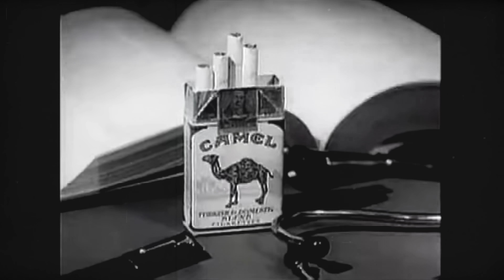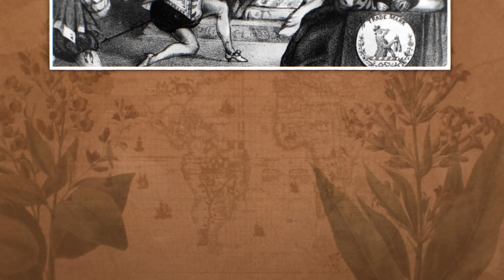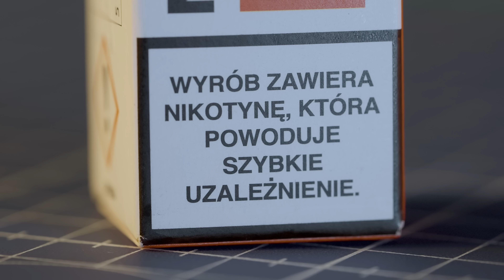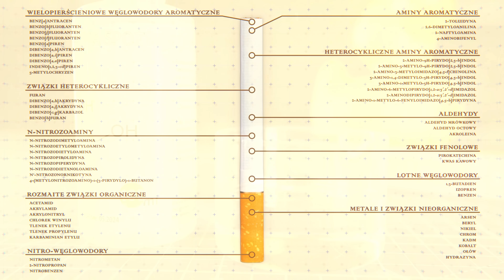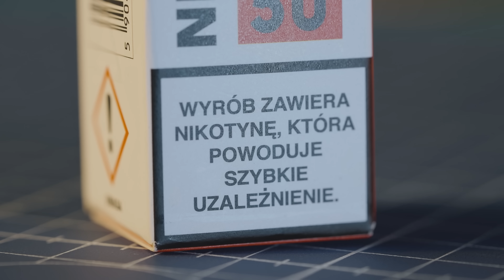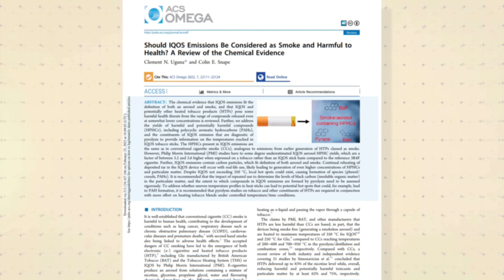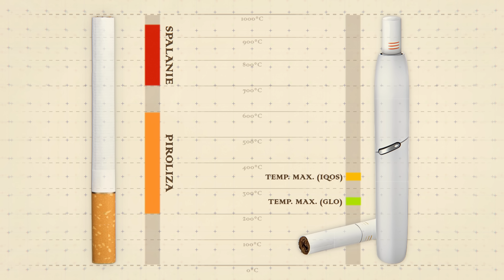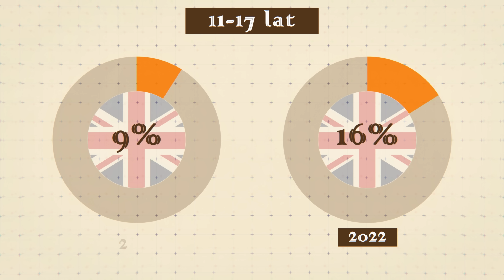Czy e-papierosy są bezpieczne?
Od mojego pierwszego filmu o e-papierosach minęło już siedem lat. Czas zaktualizować jego treść o najnowsze badania - bo naukowcy w tym czasie dowiedzieli się wielu ciekawych rzeczy

Rozkład jazdy:

0:00 Bardziej bezpieczne nic nie znaczy
1:28 Krindżowe inrtro
1:44 Droga do papierosa
3:23 Sąd nad papierosem
6:05 Sąd nad e-papierosem
8:54 Sąd nad liquidem
11:27 E-papieros vs papieros
13:07 Dwa słowa o IQOSach
16:22 Co się dzieje na świecie

Źródła (wybrane):

C. M. Seitz i in. - Burn injuries caused by e-cigarette explosions: A systematic review of published cases
S. A. Glantz i in. - E-Cigarettes: Use, Effects on Smoking, Risks, and Policy Implications
D. Zhao i in. - Metal/Metalloid Levels in Electronic Cigarette Liquids, Aerosols, and Human Biosamples: A Systematic Review
P. Olmedo i in. - Metal Concentrations in e-Cigarette Liquid and Aerosol Samples: The Contribution of Metallic Coils
K. Durrani i in. - Ethyl maltol enhances copper mediated cytotoxicity in lung epithelial cells
E. Chivers i in. - Nicotine and other potentially harmful compounds in “nicotine-free” e-cigarette liquids in Australia
K. Fujioka i in. - Determination of toxic carbonyl compounds in cigarette smoke
J. G. Allen i in. - Flavoring Chemicals in E-Cigarettes: Diacetyl, 2,3-Pentanedione, and Acetoin in a Sample of 51 Products, Including Fruit-, Candy-, and Cocktail-Flavored E-Cigarettes
R. J. Wang i in. - E-Cigarette Use and Adult Cigarette Smoking Cessation: A Meta-Analysis
M. Zynk i in. - Exposure to Heated Tobacco Products and Adverse Health Effects, a Systematic Review
C. Uguna i in. - Should IQOS Emissions Be Considered as Smoke and Harmful to Health? A Review of the Chemical Evidence
M. Jankowski i in. - New ideas, old problems? Heated tobacco products - a systematic review
M. Szukalska i in. - Electronic Cigarettes and Head and Neck Cancer Risk—Current State of Art
J. P. Cooke i in. - Nicotine and angiogenesis: a new paradigm for tobacco‐related diseases
W. Koslow i in. - A Finale on EVALI? The Abated but Not Forgotten Outbreak of Acute Respiratory Illness in Individuals Who Vape
D. Rizzuto i in. - Lifestyle factors related to mortality and survival: a mini-review
(CDC) Annual smoking-attributable mortality, years of potential life lost, and economic costs—United States, 1995–1999
(The Lancet Oncology) Progress on tobacco control and e-cigarettes